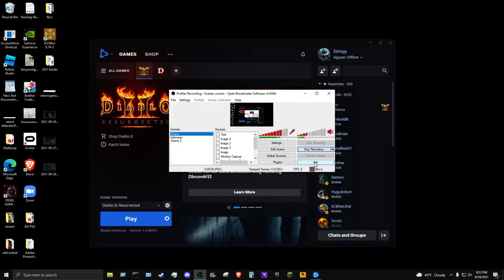diablo w/ dad :) (1)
Uploading these for memories sake.